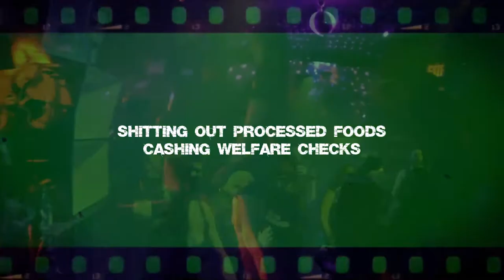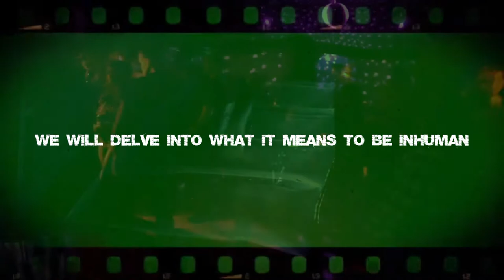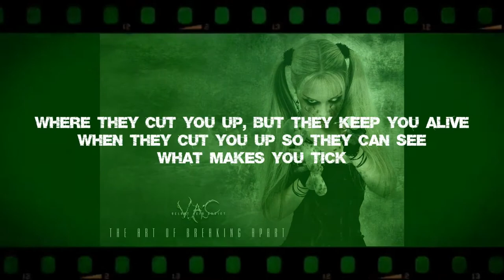Velvet Acid Christ - Caustic Disco (lyrics, clubbing, intoxication and movies)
VAC is an American Electro band formed 1990 in Denver, Colorado. Their backcatalogue covers 14 albums, various compilations, remix albums etc.

The song "Caustic Disco" is taken from "The Art Of Breaking Apart" and it is a groove monster. Highly infectious grooves, not recommended while driving a vehicle in open traffic unless you want a speeding ticket.
And it is suitable to diagnose death. If your feet don't move while this song is playing, you're dead. It's that simple.